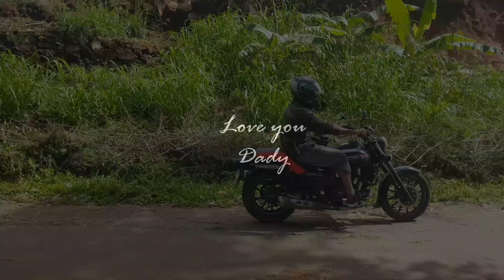Kolli Malai - கொல்லி மலை - Part 2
this is the second part of Kolli Malai Vlog People !
Second Part of Kolli Malai Vlog.